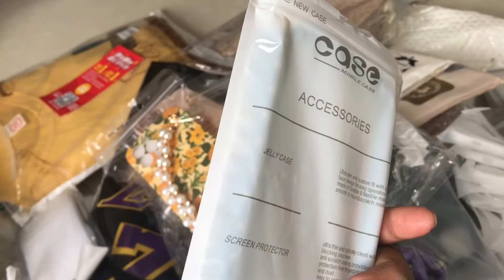Upcoming Shipment | Hatbazar99 | Arefin Sayman